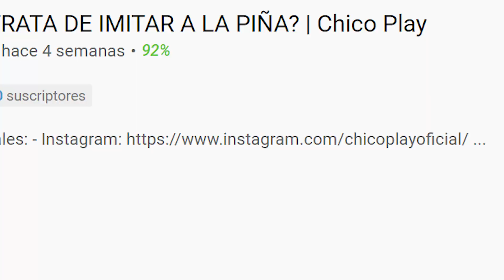ME ENCONTRÉ A LA CLAU Y LE PREGUNTÉ DE TODO | Chico Play